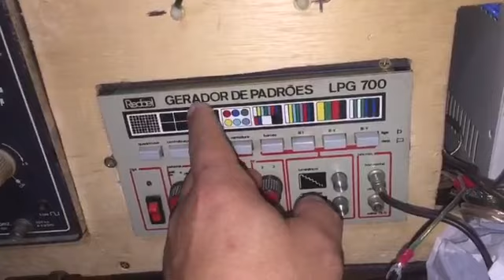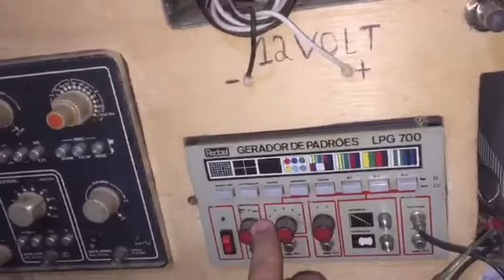Interessante Sobre ColorBas Canais TV